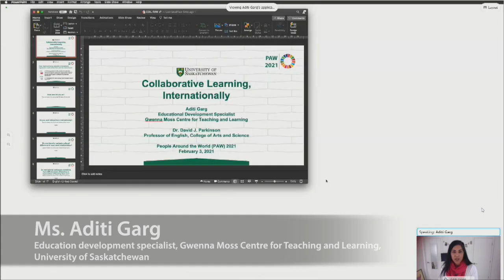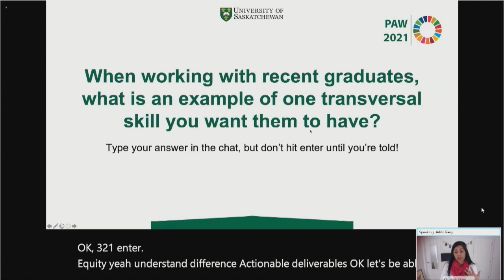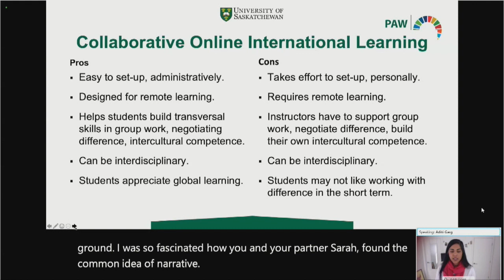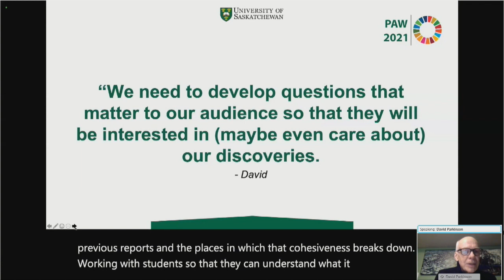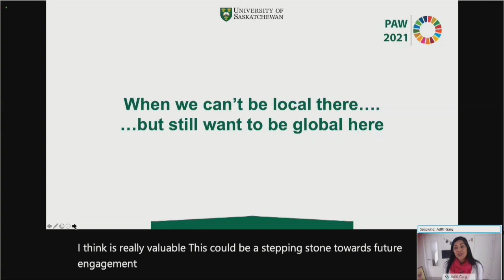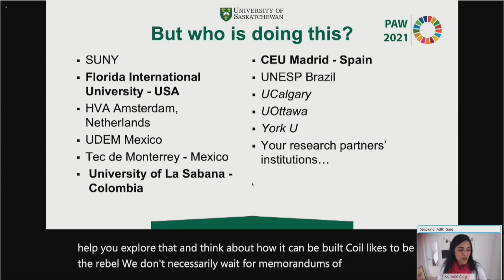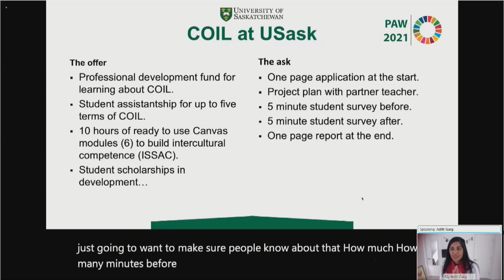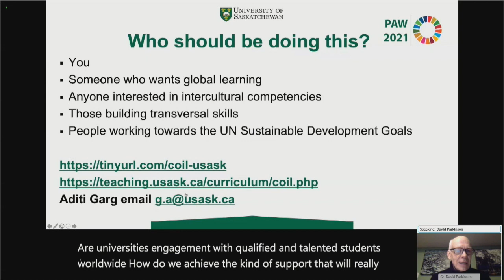PAW 2021: Collaborative Online International Learning (COIL)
“Collaborative learning, internationally” – Ms. Aditi Garg — Education development specialist, Gwenna Moss Centre for Teaching and Learning, University of Saskatchewan; Dr. David Parkinson (PhD) — Professor, English, College of Arts and Science, University of Saskatchewan

Under the theme of “Global to local for the goals: Harnessing the power of collaboration to re-emerge stronger and together,” PAW 2021 brought together expert research, applied knowledge, and lived experiences to create the path forward for stronger, more resilient societies in the wake of COVID-19, and on the way to meeting the UN’s Sustainable Development Goals (SDGs) in 2030.